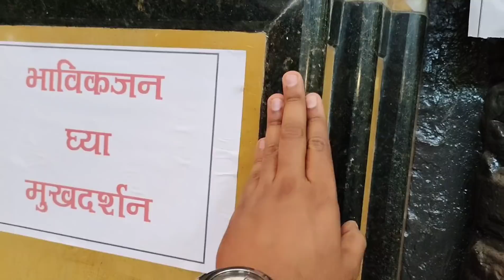दक्षिण कोकणची काशी "कुणकेश्वर" । खोदकाम करताना सापडलेले प्राचीन अवशेष । रहस्यमय गुहा आणि मुखवटे 2021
वलॉग स्कीप न करता पहा
वलॉग मध्ये पहायला मिळेल
1) कुणकेश्वर मंदिर
2) गाभ्याऱ्यातुन पिंडचे दर्शन
3) खोदकाम करताना सापडलेले पुरातन अवशेष
4) समुद्रकिनारी खडकांवर कोरलेली शिवलिंग
5) डोंगरातील रहस्यमय गुहा
6) गुहेतील रहस्यमय मुखवटे
7) हनुमान मंदिर आणि प्राचीन विहीर

Gorrila Tripod

Selfie stick with tripod

Mic 2

Vlogging Mobile

follow us -